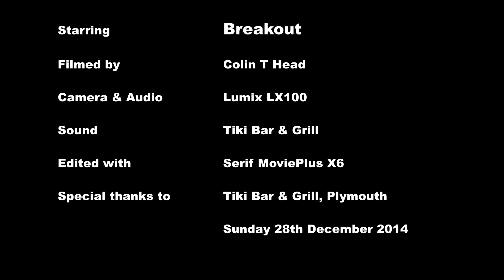Breakout 3 at Mud Man's Birthday Bash at Tiki Bar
'Breakout' performing at Mudman's Birthday Bash at the Tiki Bar & Grill in Plymouth, this is 3rd track of 3.